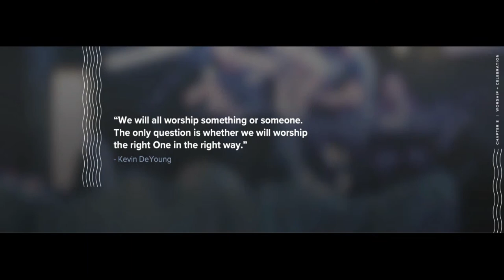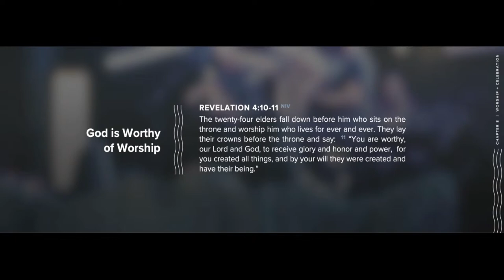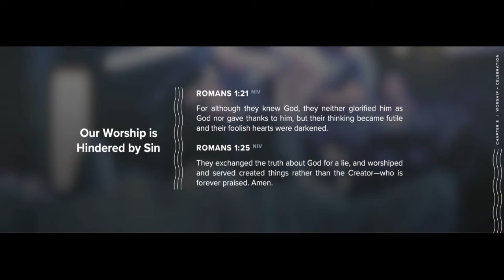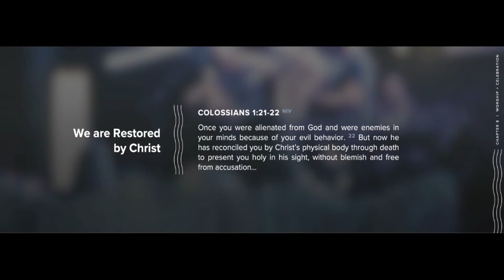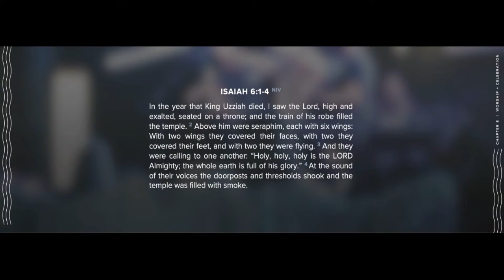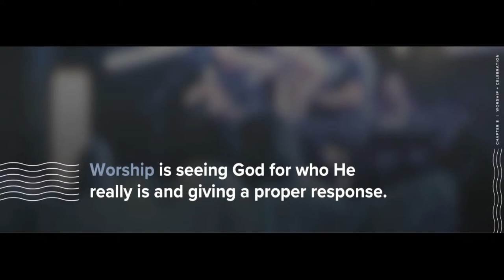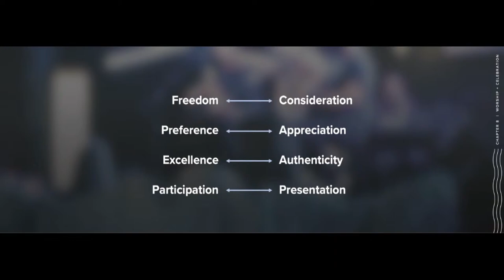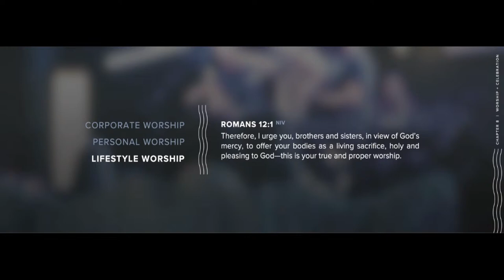July 16, 2023 Service